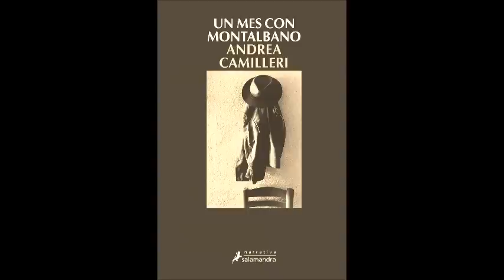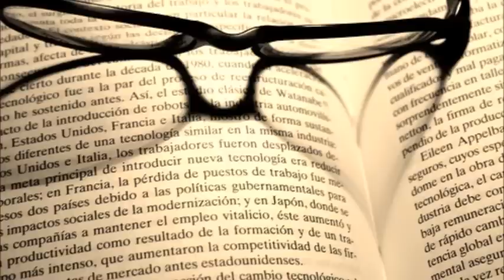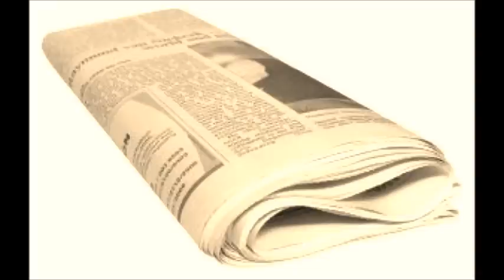El compañero de viaje - Andrea Camilleri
Lectura del relato de Andrea Camilleri

Lectura: David Manangón Benítez